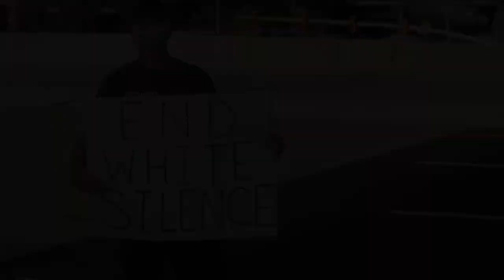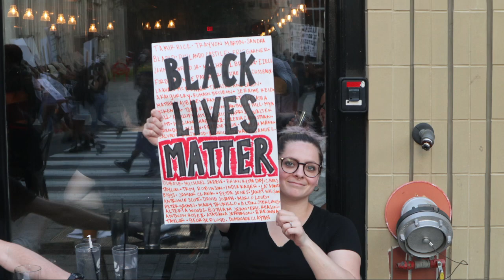Don’t forget ..We Matter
The PEACEFUL protest today in Downtown Raleigh